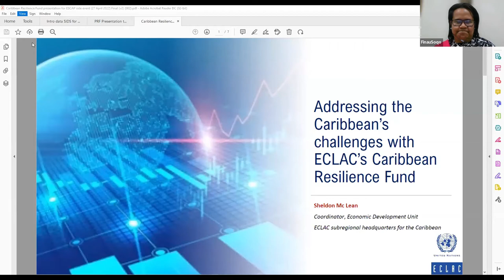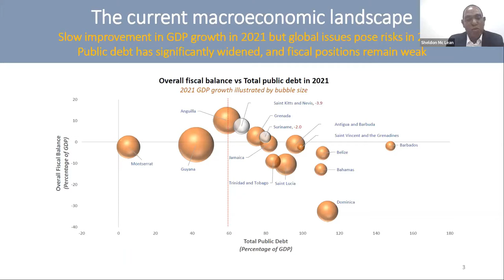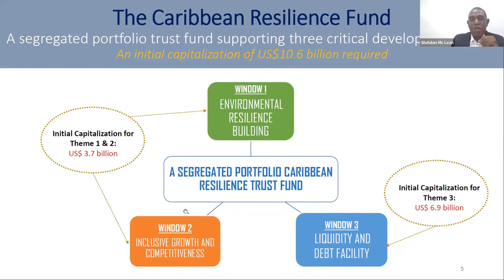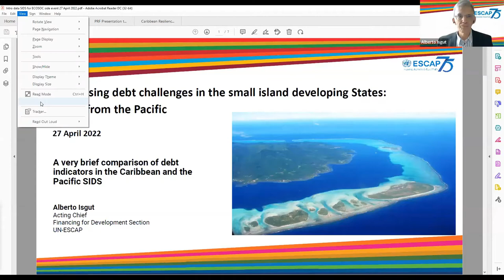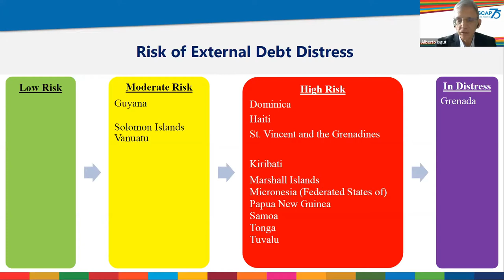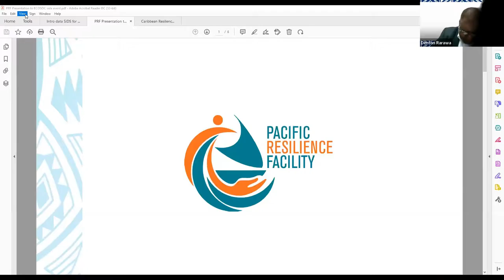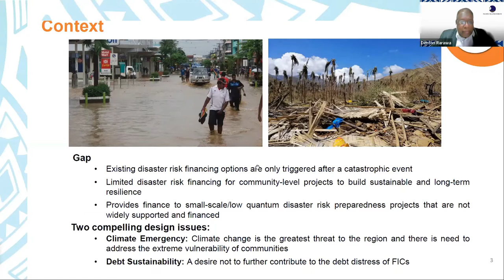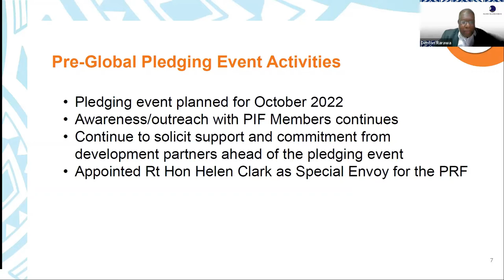Addressing debt challenges in the small island developing States, Views from the Pacific 28/04/2022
Side event at 2022 ECOSOC Financing for Development Forum: Addressing debt challenges in the small island developing States, Views from the Pacific, 28 April 2022 This side event presents the outcome of the Pacific Regional Debt Conference and brings on board high-level officials of SIDS from the Pacific and the Caribbean to discuss common debt challenges and the suitability of various potential solutions to such challenges, including those discussed at the Pacific regional debt conference.